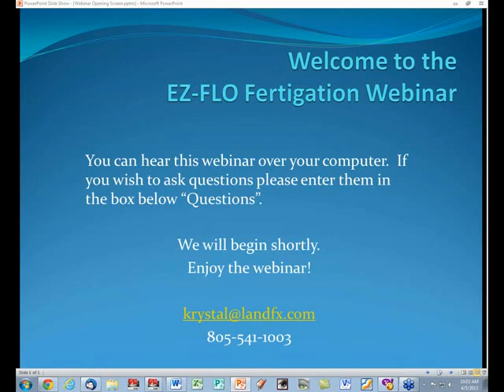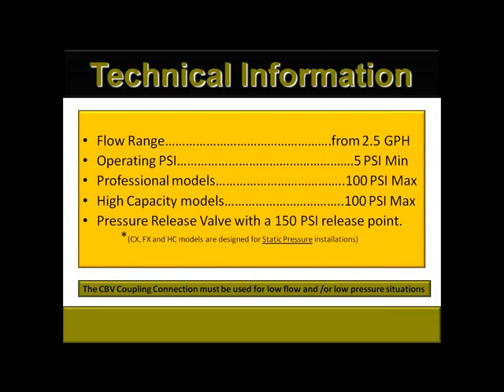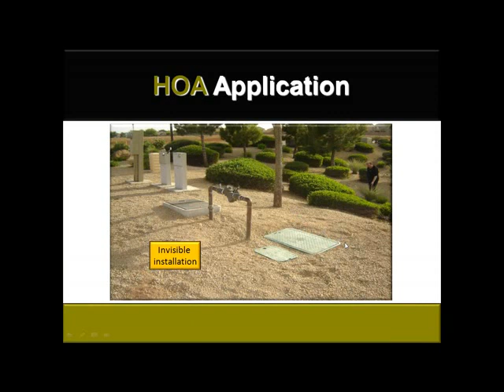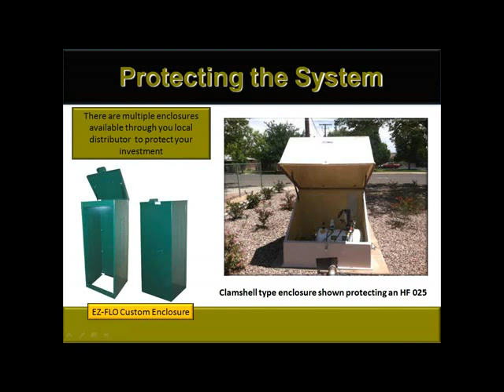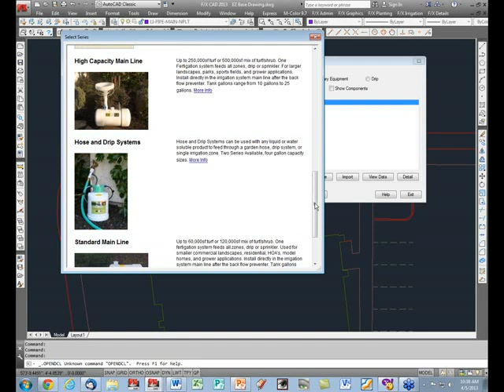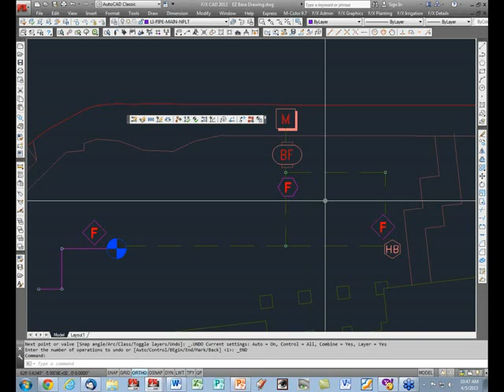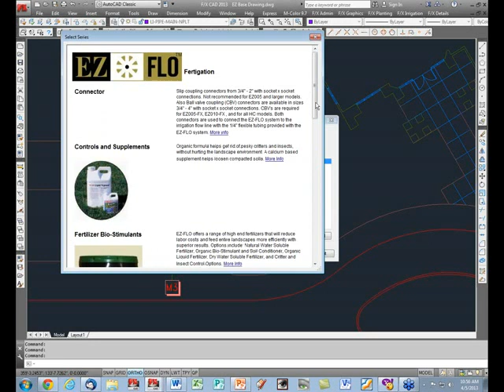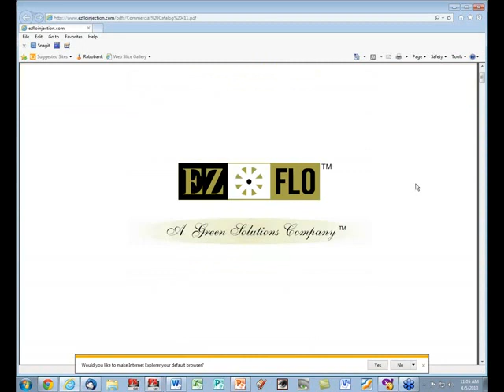Manufacturer Spotlight EZ FLO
The webinar will feature the Fertigation products of EZ-FLO.  This company has made automated fertilization products for irrigation for over ten years.  Fertigation is a tank system you attach to your irrigation and it automatically applies liquid fertilizer to the plants as you water them.  Learn the options of specifying a Fertigation system, and how to use Land F/X to add and place this equipment into your project